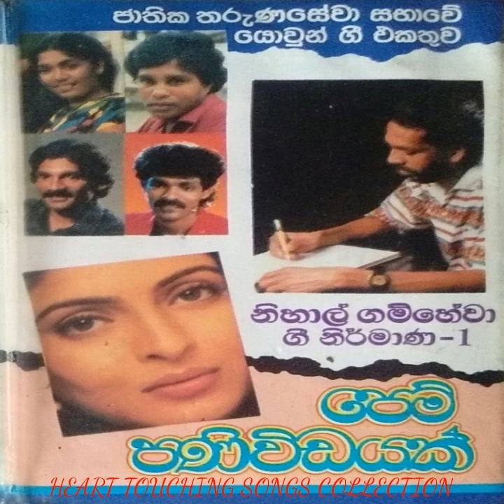Various Artists - Pem Paniwidayak පෙම් පණිවිඩයක් නිහාල් ගම්හේවා ගී නිර්මාණ - 1 (full album)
පෙම්   පණිවිඩයක්
නිහාල් ගම්හේවා ගී නිර්මණ
පළමුවැනි පැත්ත
1.   පෙම් පණිවිඩයේ / චන්දන ලියනආරච්චි
2.   සුදු රෝසමල් / රෝයි පීරිස්
3.   පහනක් වුණා / චන්ද්‍රලේඛා පෙරේරා
4.   යොවන් සොඳුරු / චන්ද්‍රසේන හෙට්ටිආරච්චි
5.   සංතාප මුහුණේ / විශාරද නිහාල් ගම්හේවා
6.   ස්නේහයේ නාමෙන් / විජයබණ්ඩාර වැලිතුඩුව
දෙවැනි පැත්ත
1.   සාගරේ සෙනෙහේ / විශාරද නිහාල් ගම්හේවා
2.   සැමදා මා හඬන්නම් / සෝමසිරි මැදගෙදර
3.   මං මුලා වීදෝ / විශාරද නිහාල් ගම්හේවා
4.   සිහිනේ සරාගී / සෝමසිරි සොයිසා
5.   රන්වන් කුමරෝ / ප්‍රින්ස් උදය ප්‍රියන්ත
                                      (යුග කමනී සේපාලිකා)
6.   සසල මා / චන්දන ලියනආරච්චි
ගී පදමාලා, තනු හා සංගීත නිර්මාණ / විශාරද නිහාල් ගම්හේවා